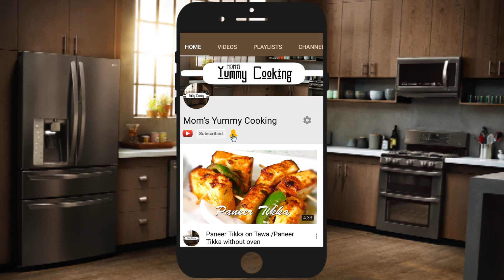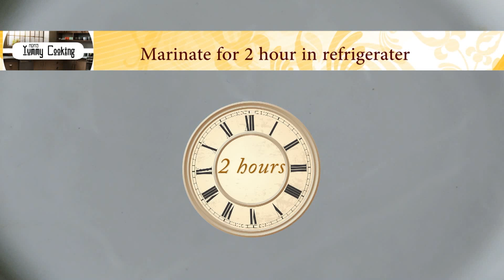Paneer Tikka and Chicken Tikka on Tawa || तवा पर पनीर टिक्का और चिकन टिक्का